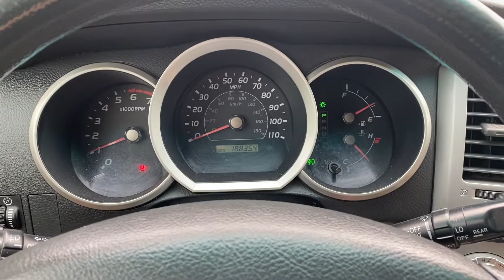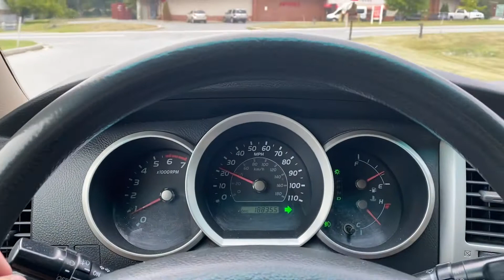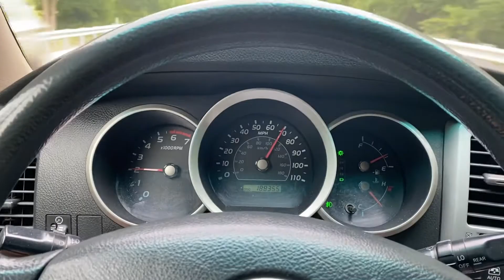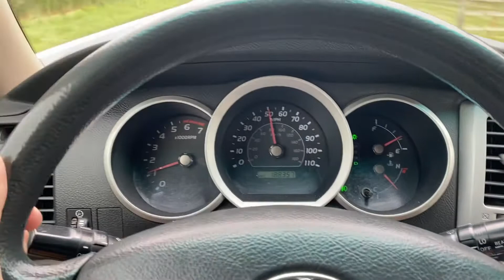Test driving 2007 Toyota 4Runner v8 for carsandbids